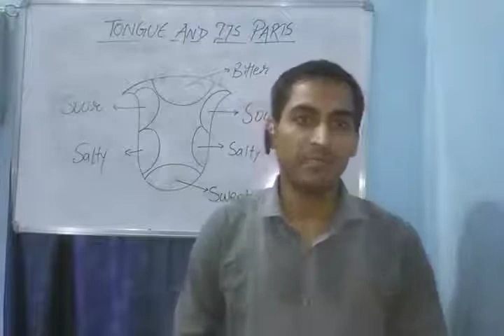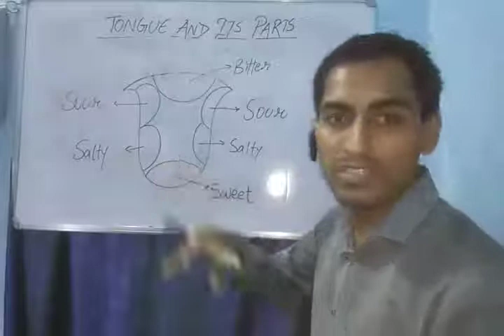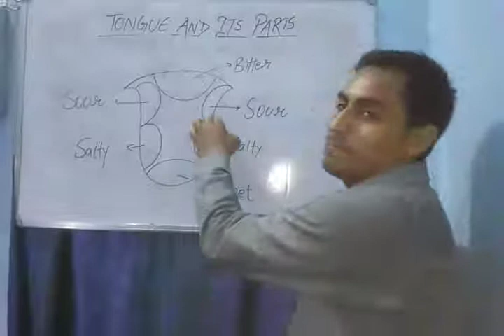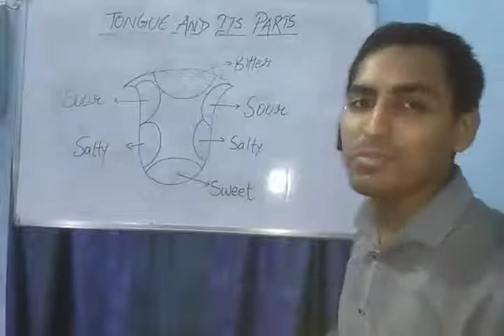Tongue and it's parts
This video deals with the explanation of the tongue and it's parts.